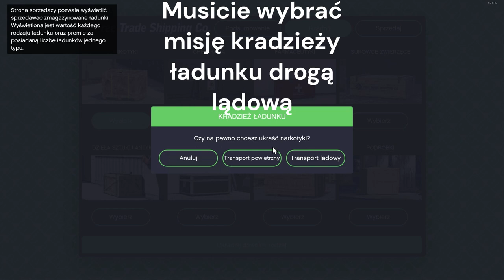JAK ZDOBYĆ ZARDZEWIAŁY TRAKTOR W GTA ONLINE SAN ANDREAS MERCENARIES?